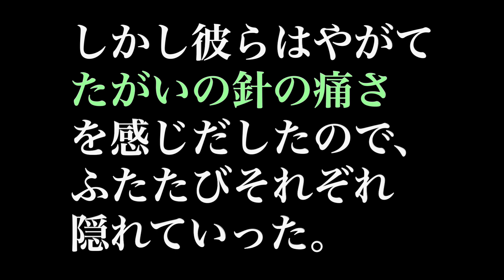言葉84 厭世哲学者ショーペンハウアーの言葉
【言葉の引用文献】
ショーペンハウアー『余録と補遺』第二巻最終章〔『生活の知恵のためのアフォリズム』ショーペンハウアー全集１１『哲学小品集（Ⅱ）』（白水社）所収〕

VLLO